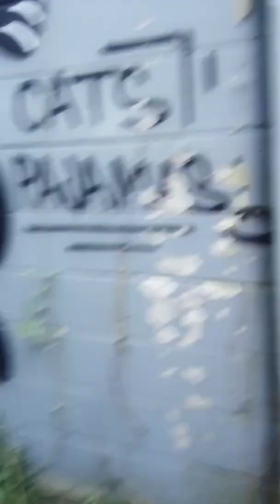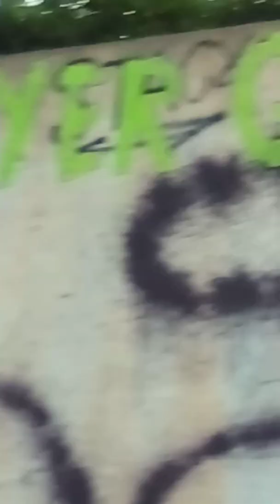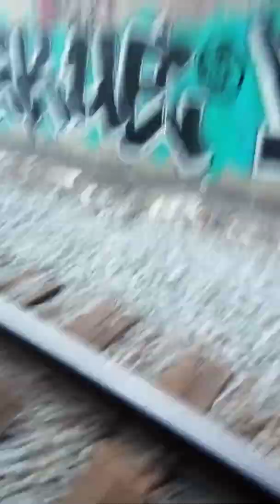The hopout // Richmond, Virginia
the song is called Oh, My Love by Spitshine